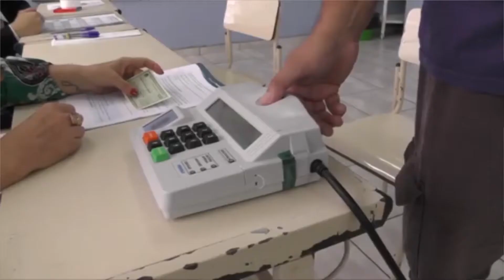Já está aberto o programa do voluntariado para as eleições em novembro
Novembro tem eleições para prefeito e vereadores, mas para acontecer o TRE precisa de voluntários, quem se apresentar estará ajudando não só na hora do voto como também e orientar os eleitores sobre alguns cuidados como, por exemplo, manter o distanciamento.